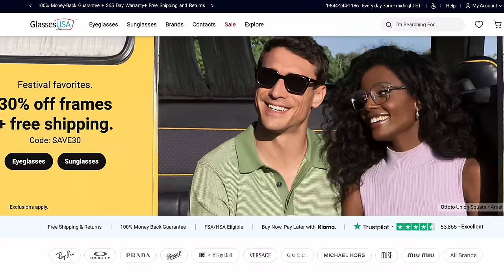We're Moving! HOUSE HUNTING in TOKYO, JAPAN 🇯🇵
Life in Japan VLOG  ft. @AbroadinJapan 🇯🇵 Leaving Sendai

🕛 TIME STAMPS 🕛
00:00 Introduction
01:51 Tokyo Location #1
02:30 Luxury Tokyo House
11:51 How much is it?
12:36 Tokyo Location #2
13:13 Convenient Tokyo Apartment
20:40 How much is it?
21:36 Final Thoughts

→ My fave shop for healthy snacks + beauty products!